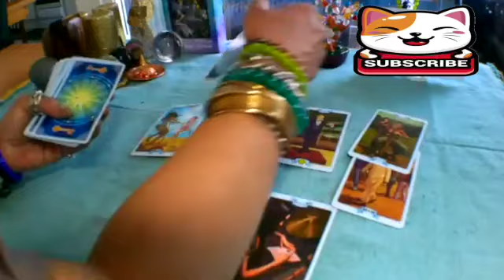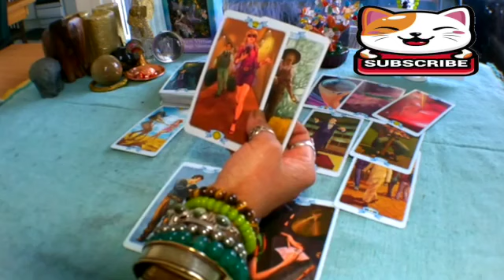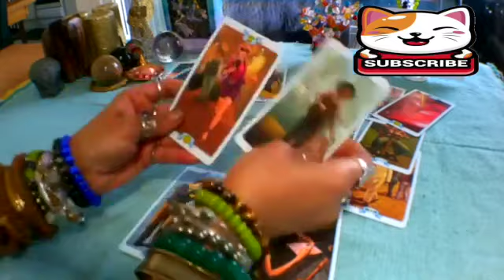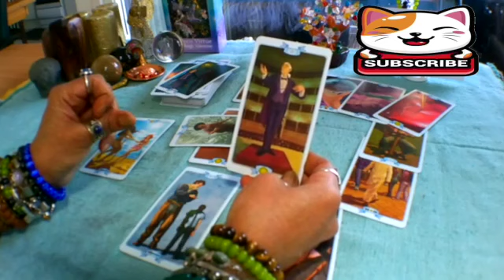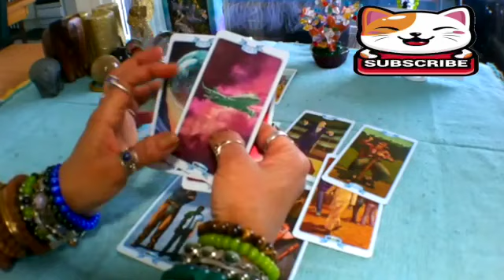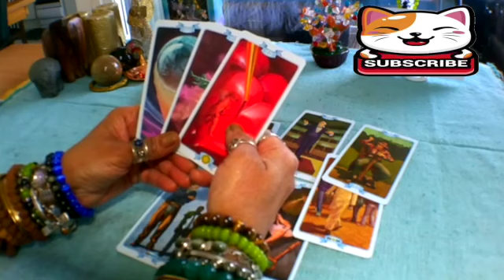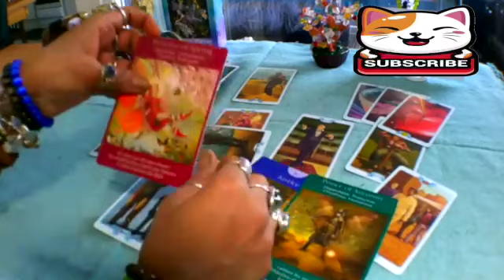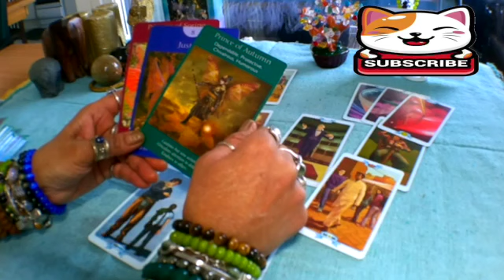VIRGO They Are Afraid Of Getting Hurt By You .. - Virgo Love Tarot Reading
Virgo Love
Virgo 2023
Virgo today
Virgo january